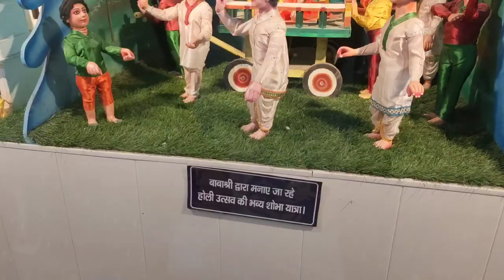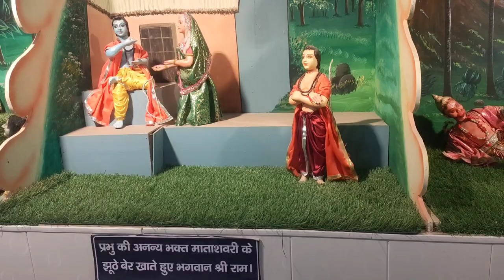Pagal Baba Sri Krishna Jhankia Vlog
Enjoy Vrindavan pagalbaba  temple jhankia .

India,Vrindavan, Uttarpradesh